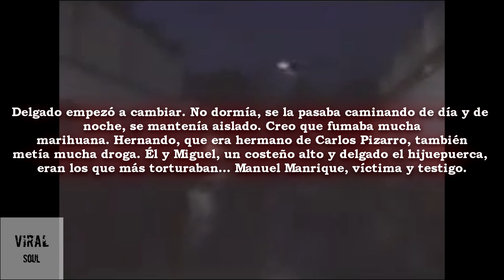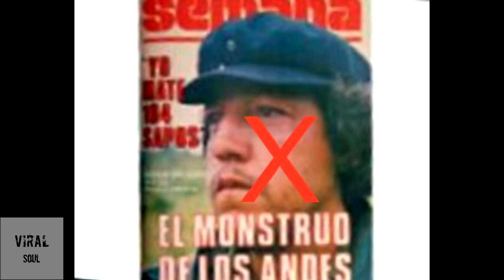La Verdadera HISTORIA de la Masacre de Tacueyó🔪 por el M-19🔫 | El Lado Oscuro De Colombia🇨🇴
A algunos niños les da miedo entrar al laboratorio del colegio. Les asusta el esqueleto que cuelga del techo como un ahorcado. Saben que es auténtico, huesos de un muerto verdadero, nada de plástico. De ahí el temor a mirarlo y soñar con él por la noche, con esa boca abierta que parece emitir un grito sordo, desesperado; quien es la víctima??? Es todo un misterio, aunque hay una historia que dice contar a quien pertenece los restos, y cuál fue la supuesta razón que la hizo merecedora a la víctima de una terrorífica y sangrienta muerte, una muerte que es uno de los tantos rostros desesperados y aterrados que fueron torturados y asesinos entre el mes de noviembre de 1985 y enero 1986 en lo que se conoce y muchos comienzan a olvidar como masacre de tacueyó, y considero que la única forma de no cometer es recordandolos, si hacemos oídos sordos a los lamentos que se han perdido en el silencio de lenguas cortadas, no somos tan diferentes a los autores de tales actos, por eso en este video recordaremos este trágico hecho, que las nuevas generaciones comenzarán a olvidar...